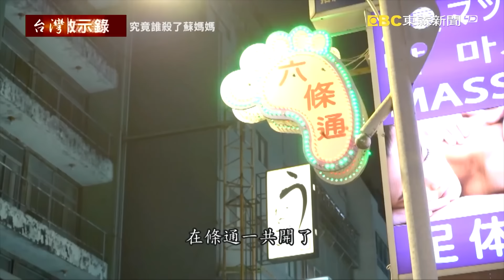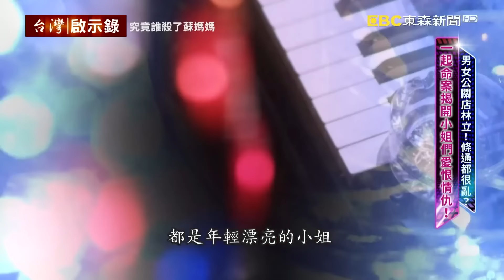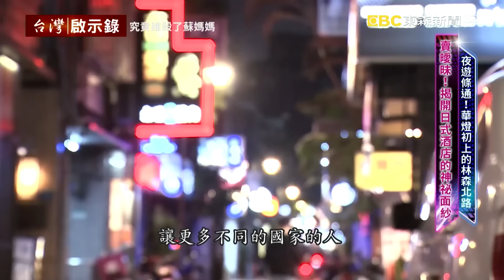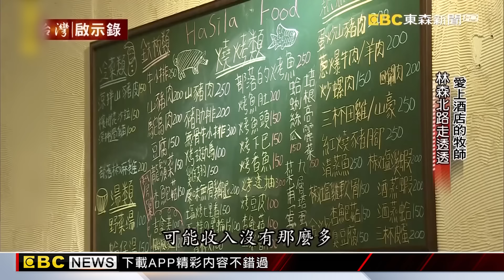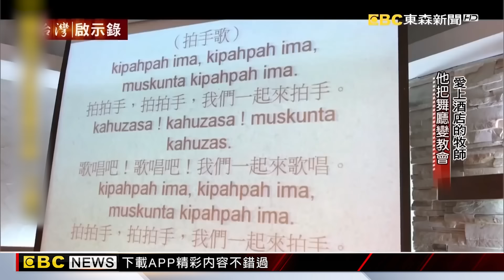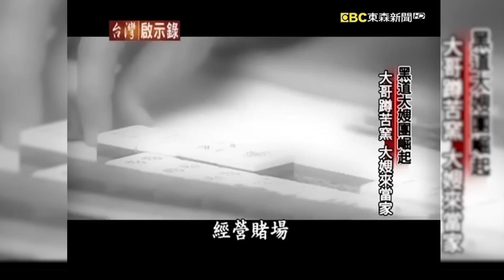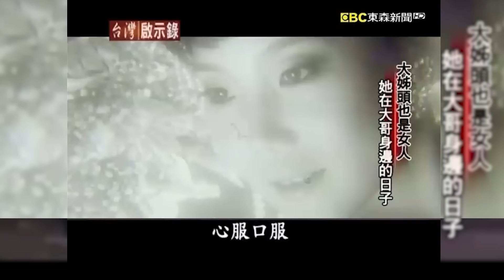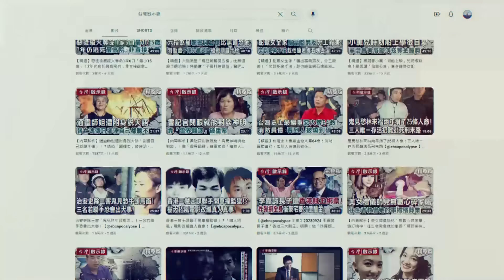《風流人生》紅牌小姐白天也好忙？ 日式酒店賣笑不賣身！/部落女孩半哄半騙被賣到台北！愛上酒店的牧師成救贖/黑道大嫂團比大哥更兇狠！代夫出征「討債」沒有空窗期【 @ebcapocalypse |洪培翔】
(00:00:00)當年的日式酒店賣的是曖昧，也就是所謂的賣笑不賣身，席耶納說當年她剛進這一行甚麼都不懂，媽媽桑跟她說身體是最後一道防線，千萬要守住，因為這個圈子很小，只要你跟那個客人發生關係，很快大家都會知道，對酒店來說也不會是件好事情，但怎麼去拿捏好這種曖昧的關係呢？當年日式酒店的小姐可不是只要每天打扮得票漂亮亮去上班就可以，把日文學好是基本要求，另外插花、高爾夫球也是必修課程，所以說要成為一家日式酒店的紅牌，光靠美貌是不夠的。

(00:47:20)說到台北市的林森北路，相信給大部分人的印象是個夜夜笙歌、燈紅酒綠的酒店一條街，特別是在二、三十年前的全盛時期，短短幾條巷子擠進了超過四百家的台式酒店和日式酒店，今天我們要請一位牧師顏金龍先生，他要告訴我們過去三十年來林森北路的變化。
一個牧師，他能夠改變甚麼嗎？顏金龍也曾經這樣問過自己，當他面對酒店小姐的困境時，他除了禱告之外、除了手中那一本聖經，他好像真的無能為力。第一次上酒店，顏金龍以為他會被凶神惡煞的圍事弟兄轟出來，甚至當街毆打，他要承受異樣眼光，因為教會也擔心它會被女人誘惑、破壞教會形象，而顏金龍真的能夠不為所動嗎？

(01:33:40)幾年前的5月台北市，萬華頭北厝的角頭大哥被收押之後，他的同居女友在小弟的簇擁之下，出面接收了地盤。為了求生存，她們必須比大哥更兇更狠，才能夠鎮得住場面，而在台灣治安史上面，事實上出現了很多很有名的大哥的女人，其中來自東聯幫的幫主，蔣美燕。她是全台灣第一個被提報的女流氓，她以經營賭場起家，作風非常強悍，一點都不輸給男人。還有這一位大姊頭王蘭，最近她轉往演藝圈發展，當年她組織了一支虎鳳隊，曾經為了追討一筆三百萬的債務，王蘭一聲令下，她出動了二十多位的辣妹。我們今天要告訴您的是這些大姊頭，她們是如何在男人帶頭的黑社會立足呢？